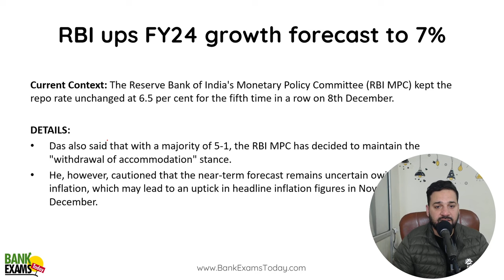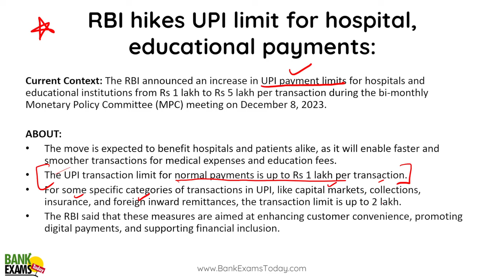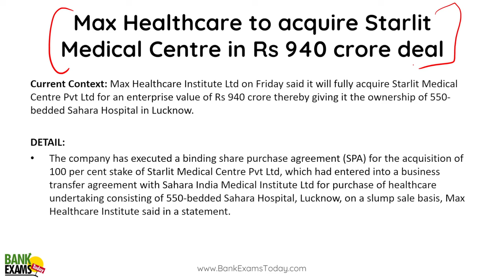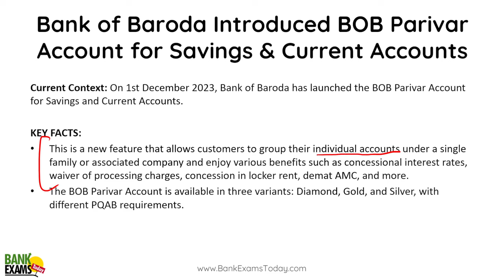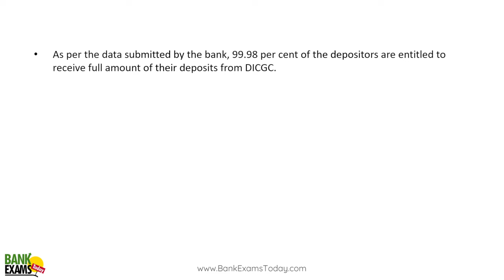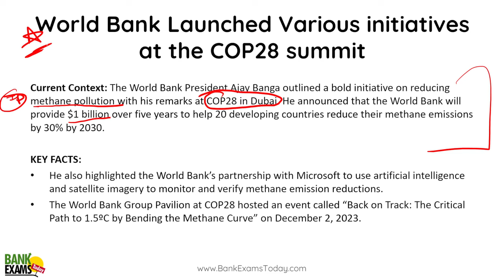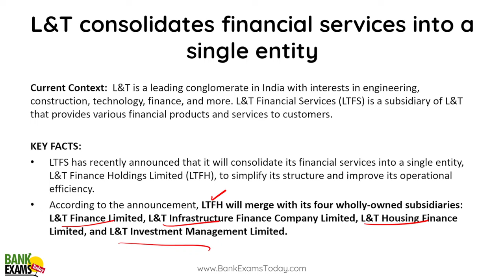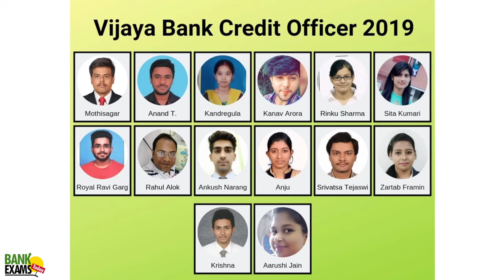Bank of Baroda Scale III MSME: Financial Awareness 1-8 Dec 2023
Bank of Baroda has released a notification for the recruitment of 250 Senior Manager posts in the MSME (Micro, Small and Medium Enterprises) vertical on a regular basis. The official notification was released on December 5, 2023 and the application process is open till December 26, 2023.

Today we are going to discuss Financial Awareness for the first week of December 2023 for Bank of Baroda Scale III MSME 2023-24 exam.

Bank of Baroda Scale III MSME Course by Team BankExamsToday

Bank of Baroda Scale III MSME Link to apply